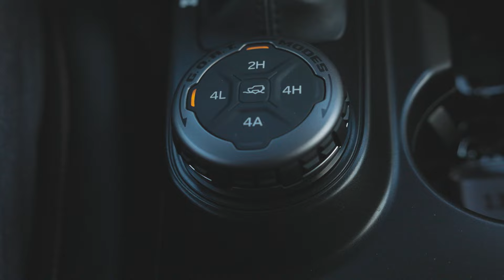TM:n ensituntuma: Ford Bronco – Rehellinen ja hauska maastoauto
Tuntuu kuin lapsena uuden kauko-ohjattavan auton äärellä. Ford Bronco siirtää Mustangin menestysreseptin maastoautoluokkaan: otetaan nostalgian kultaama käsitys kuusikymmentäluvun mallista ja päivitetään se nykyaikaan. Löytyykö navigaattorista oikoreittiä seikkailuun?